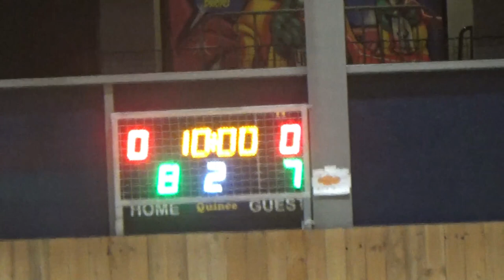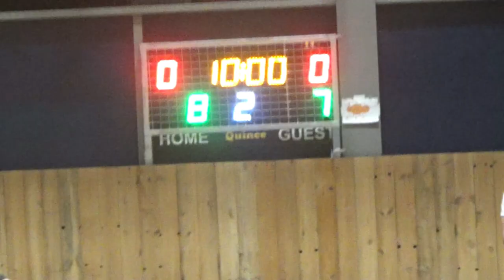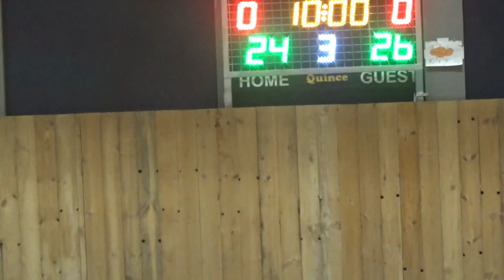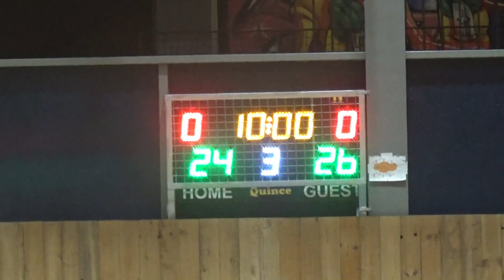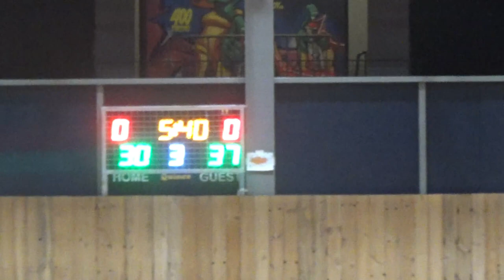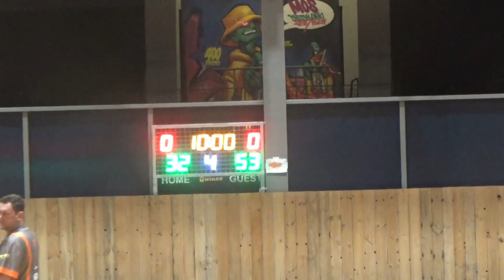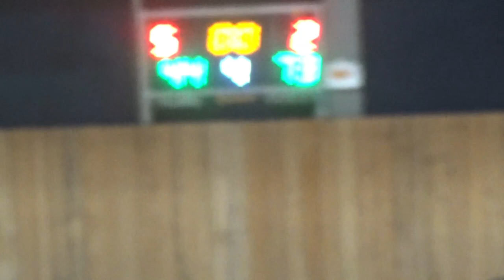Basketaki Salonica Summer Elite - MnP VS Big Babes (29/5/2024)